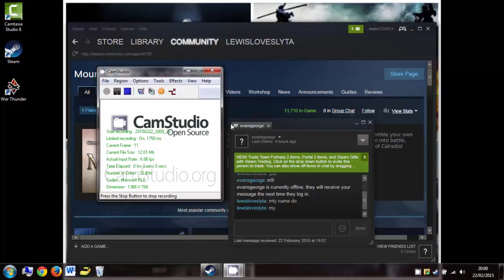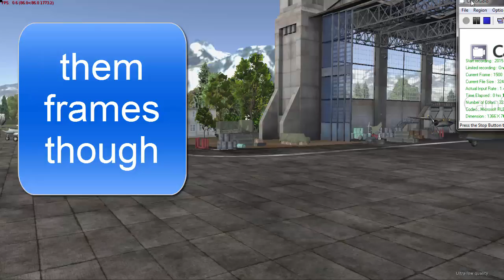war thunder 4.0